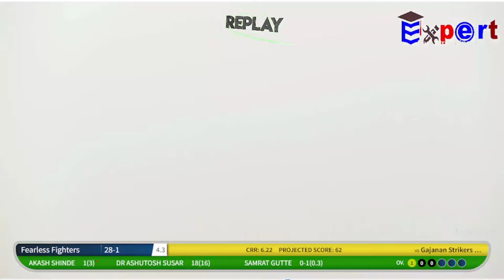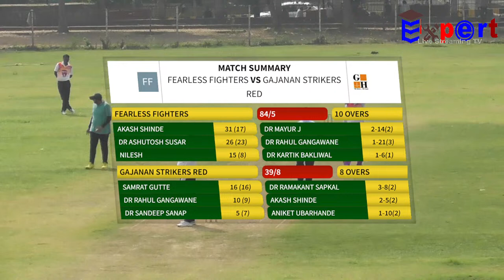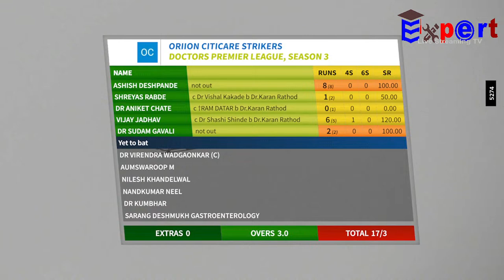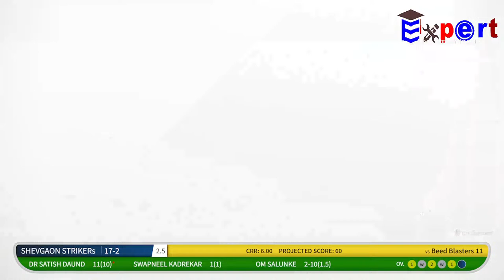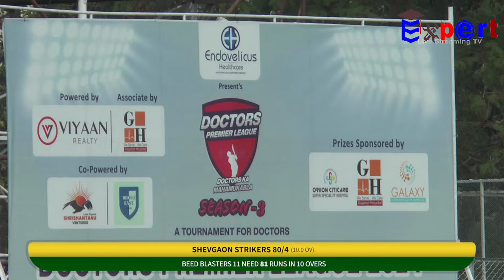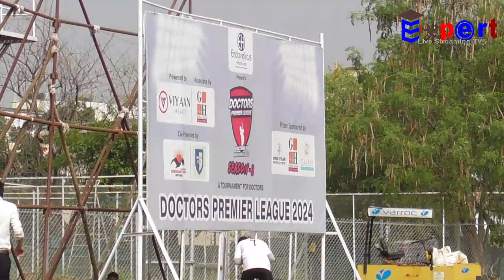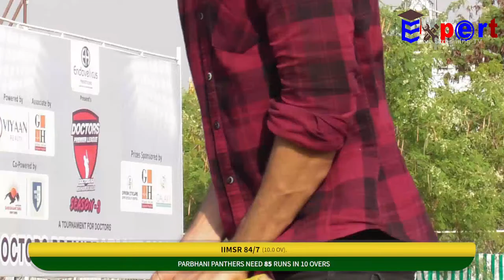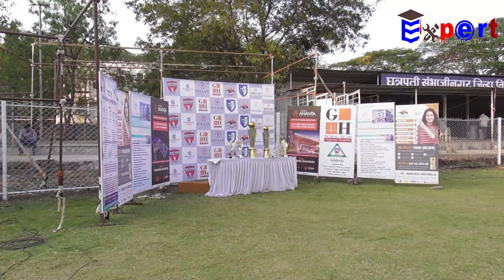ENDOVELICUS HEALTHCARE PRESENTS DOCTORS PREMIER LEAGUE 2024 DAY 5